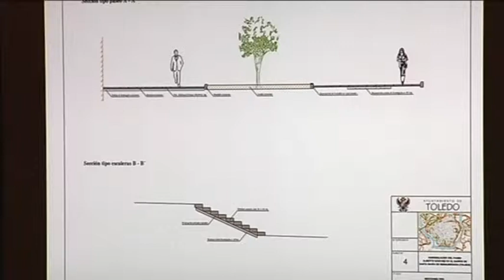Presentado el proyecto de remodelación del paseo "Alberto Sánchez"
Esta mañana el Ayuntamiento de Toledo ha presentado el proyecto de remodelación del Paseo "Alberto Sánchez", situado en el Barrio de Santa María de Benquerencia.
Se trata de unas obras que se realizarán en este barrio por una cantidad de 73.000 euros.
Además, se reformará la plaza de Antonio Machado, una obra que no se pudo acometer en la pasada legislatura por problemas técnicos y financieros.